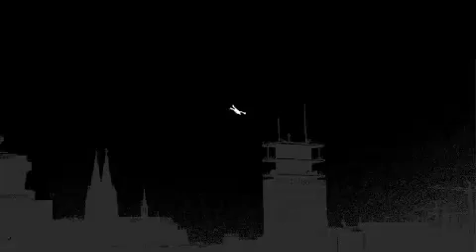BoOgIe 2NiTe bY BoOtY LuV (Dj TeDdY-O ReMiX)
Booty Luv - Boogie 2Nite (DJ TEDDY-O REMIX)